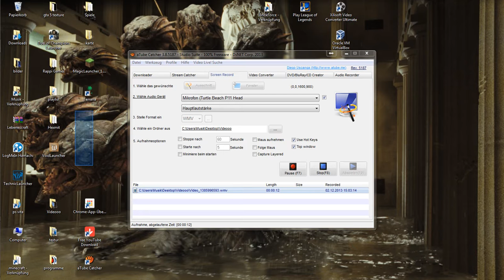TekkitTown Server [Sucht]